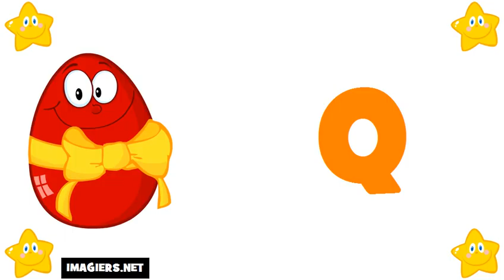法國字母 # 学习法语字母表